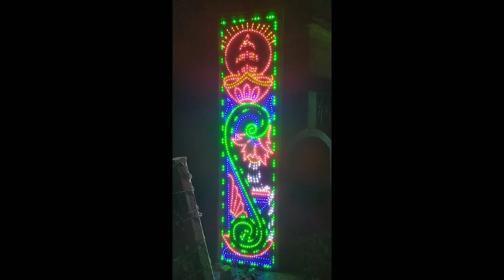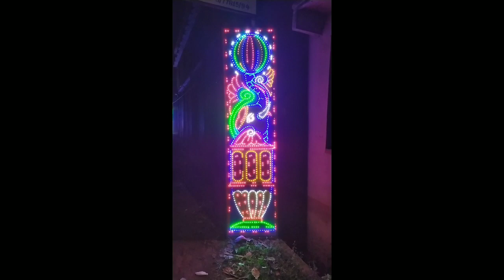Chat puja pe led Broad ka decoration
Ac & dc by lalit

chandan naghor light
chandannagar
chandannagar lights
chandan nagar lighting
chandannagar light circuit board
chandan nagar strand
chandannagar lighting
chandannagar light
chandannagar led light
chandannagar light bord
chandannagar jagadhatri puja
chandannagar light bord circuit
how to make chandannagar light circuit?
chandannagar light circuit parts guide
lighting
chandanna
build and led light shelf